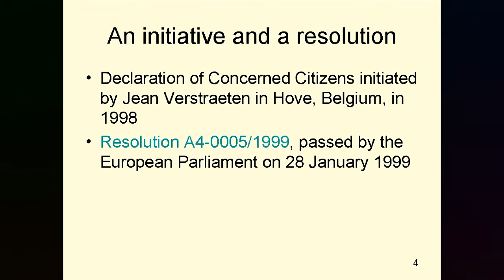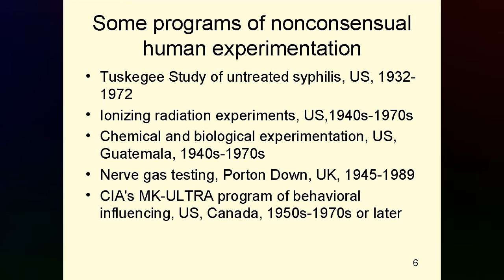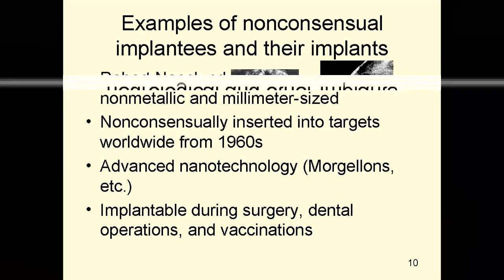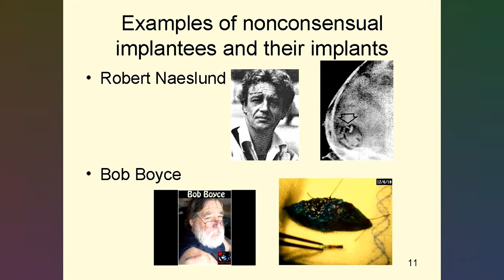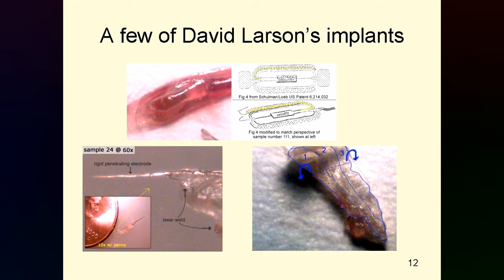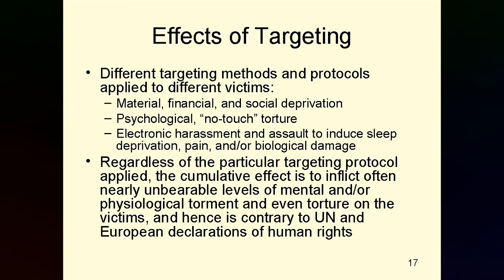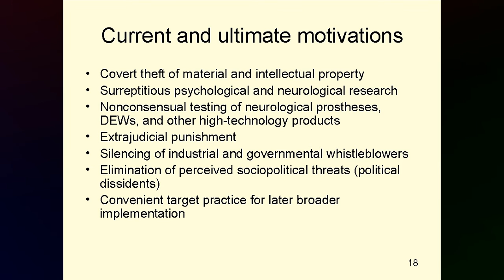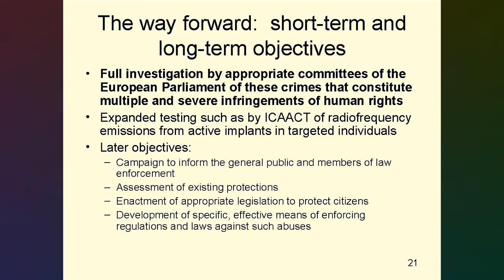Violations of Human Rights by Advanced Systems of Control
music